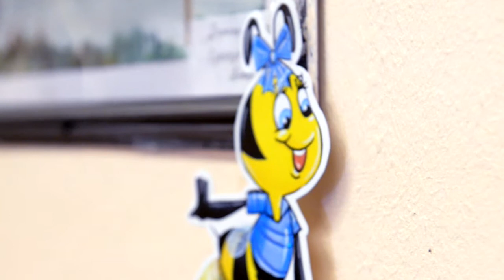Антракт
Выпуск 4 класса